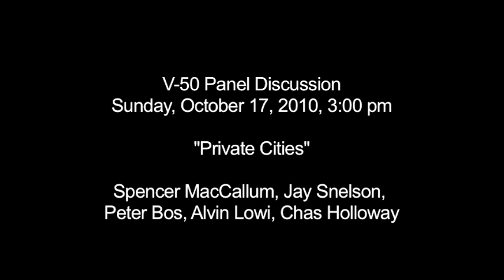V-50 panel discussion at Libertopia 2010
Panel discussion of "Private Cities" at Libertopia 2010 with Jay Snelson, Spencer MacCallum, Peter Bos, Alvin Lowi, and Chas Holloway.
If you like this video, please consider donating at libertopia.org.